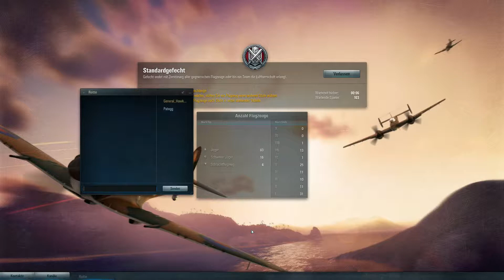Let's Play | World of Warplanes | Ein Chimpanse? #3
Wir spielen World of Warplanes!

Unsere Accounts:
  * General_Hawkins

Flugzeuge im Video:
 * Bf 109 E
 * Bf 110 B

Das Amazon-Partnerprogramm bietet euch die Möglichkeit ganz normal einzukaufen und mir dabei eine kleine Provision zukommen zu lassen. Euch kostet das keinen Cent mehr.